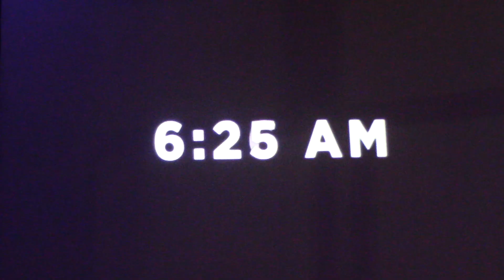Que cambio en tí el 7 de octubre De Jóvenes para Jóvenes de la Comunidad 2